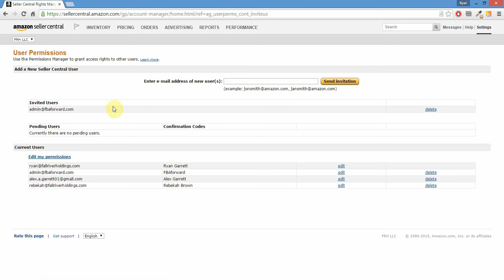How to Create an Additional User Account on Seller Central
This video will show you how to add FBAforward as a user on your Seller Central account.